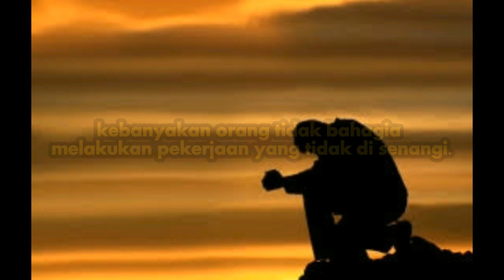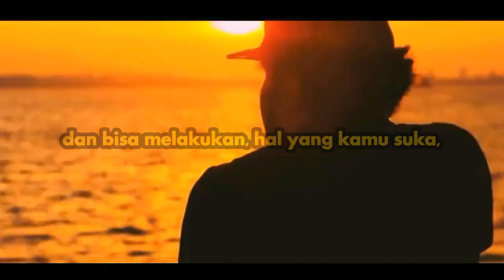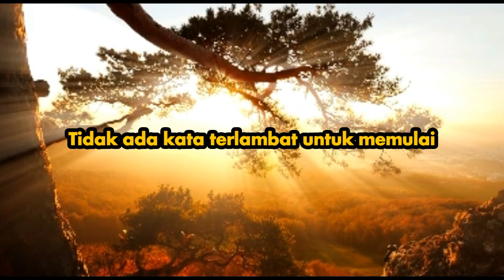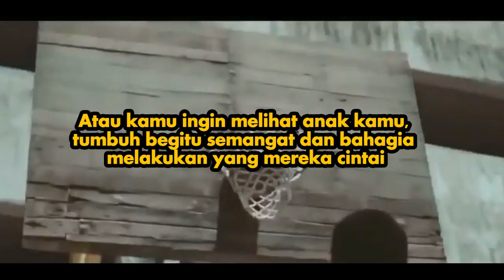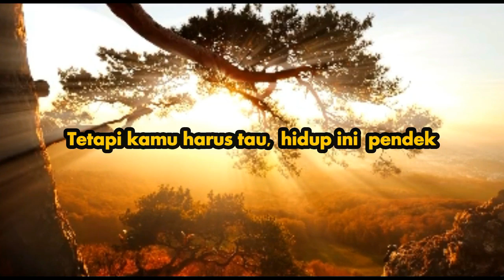Kaya Raya Masa Depan | Percayalah Ini Cara Paling Sederhana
Wajib Hindari Sifat Seperti Ini - Bikin Hidup Miskin dan Susah Kaya

Dalam video ini, kita akan berbicara tentang apa yang membuat hidup sulit bagi orang miskin dan mengapa penting untuk menentang diskriminasi.
Sering kali, kita menyalahkan orang miskin atas keadaan mereka, padahal sebenarnya ada beberapa alasan tersembunyi mengapa hidup sulit bagi mereka. Dalam video ini, kita akan membahas alasan-alasan tersebut dan bagaimana Anda dapat mulai menentang diskriminasi.
Jika Anda ingin membantu orang miskin, penting untuk mengetahui perjuangan mereka. Video ini akan membantu Anda memahami kisah mereka dan alasan mengapa hidup itu sulit bagi mereka. Setelah menontonnya, Anda akan dapat membuat perbedaan dalam kehidupan orang miskin!